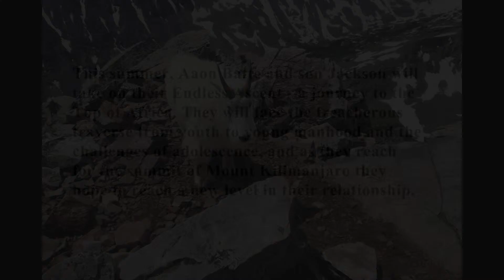Top of Africa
Aaron Batte and his 14 year old son Jackson from USA are ascending Mt. Kilimanjaro, the highest point in Africa as their endless ascent. They will also be spreading awareness and raising funds for the dZi Foundation.

This is a fully funded journey, so every donation you make will directly go towards funding our work in rural Nepal.